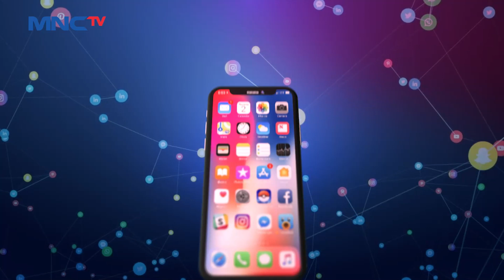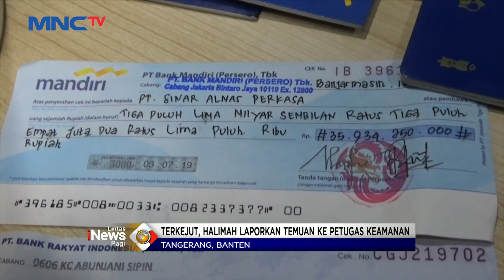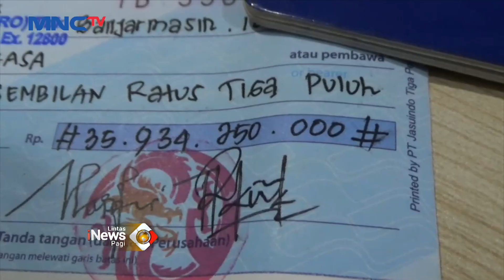Temukan Cek Rp35,9, Petugas Kebersihan Bandara Soetta Naik Jabatan LIP 31/10